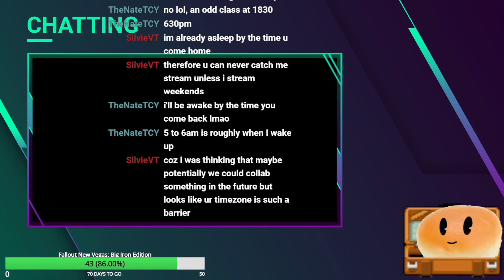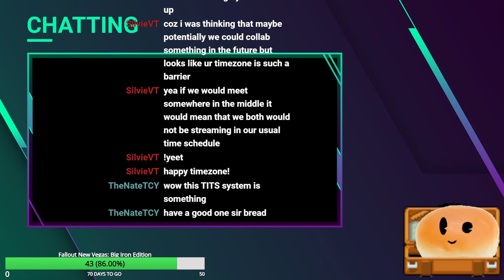WE WILL REACH THE FIRST GYM! Pokemon Random Ruby Soullink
Change of plans! My friend was lost in the woods, so I switched to the very beautiful Ender Lillies: Quietus of the knights.

Don't worry, I sent out a search party... -- Watch live